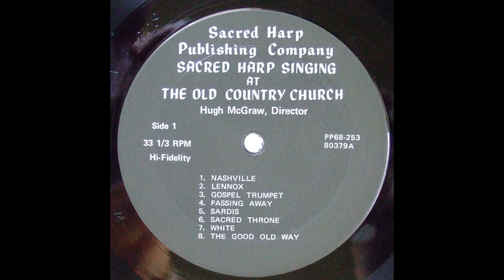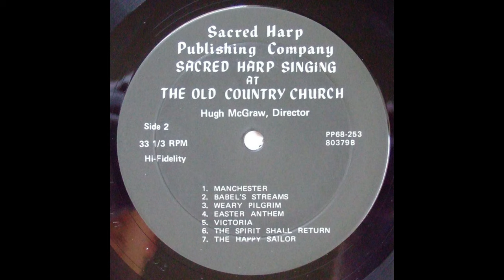Vol 103 - Sacred Harp at The Old Country Church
Sacred Harp Publishing Company Vol 103, vinyl rip
64 Nashville - 0:00
40 Lenox - 1:48
99 Gospel Trumpet - 3:39
445b Passing Away - 5:56
460 Sardis - 8:05
569b Sacred Throne - 9:55
288 White - 11:49
213t The Good Old Way - 14:29

392 Manchester - 16:50
126 Babel's Streams - 19:07
326 Weary Pilgrim - 20:33
236 Easter Anthem - 23:26
290 Victoria - 26:15
512 The Spirit Shall Return - 29:07
388 The Happy Sailor - 31:49